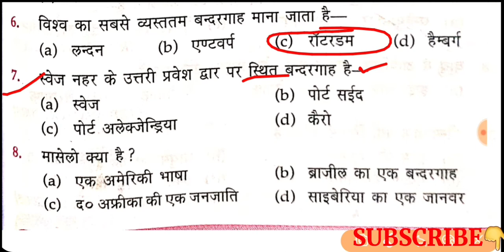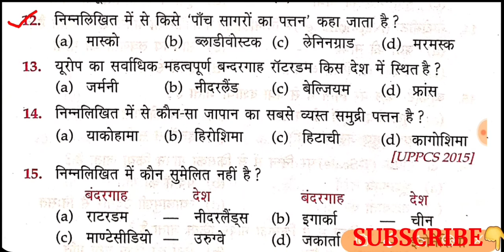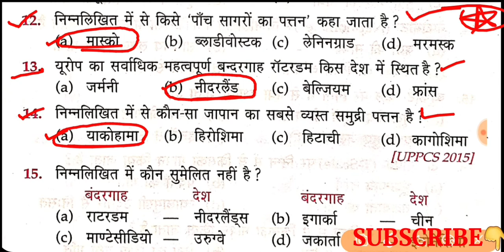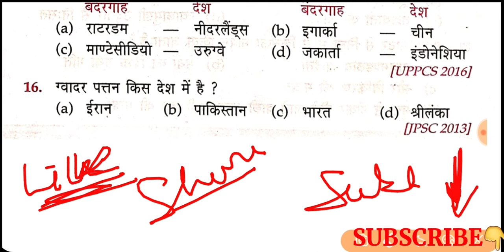World Geography: विश्व के बंदरगाह | Worlds Famous Port | Sea port Questions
World geography objective
Lucent geography objective
Important port of the world
Important port Questions
Sea port mcq
Top 10 Famous port in the world
Vishw k bandargah trick
Vishw ke pramukh port